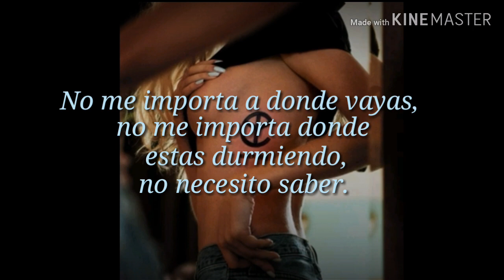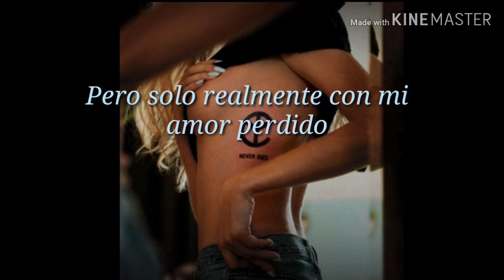Yellow Claw - Lie To Me (Feat. Tinashé & Runtown) (Traducida al español)